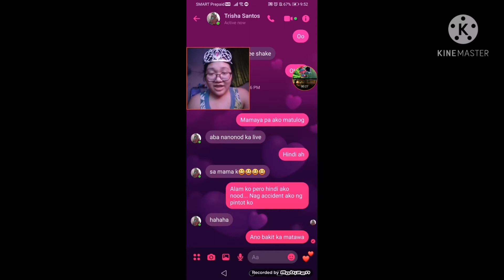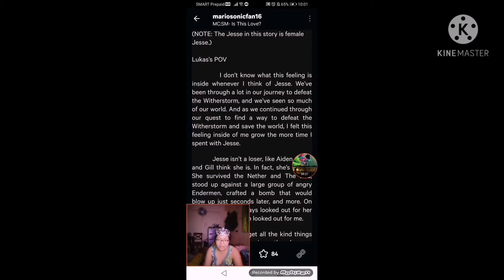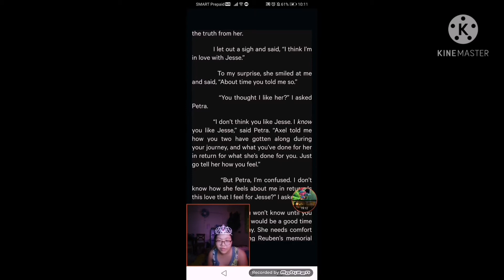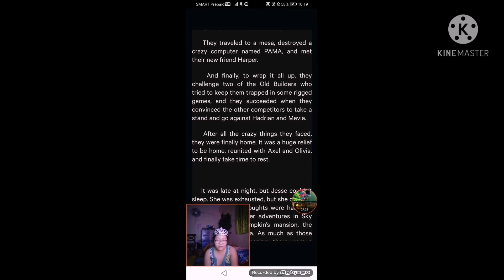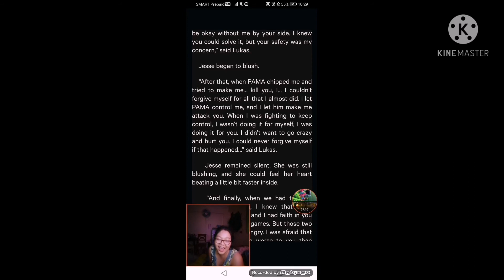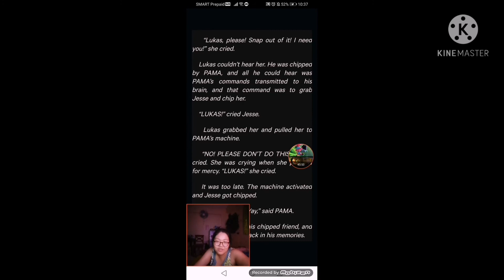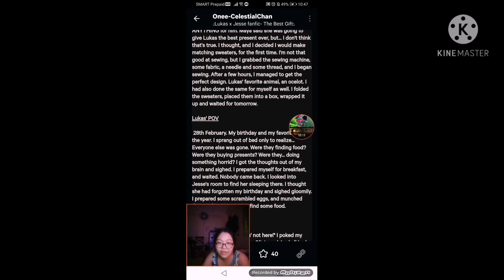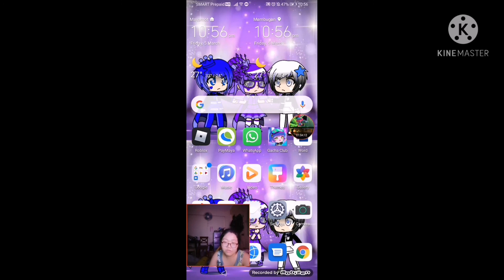Fanfics Fanfriction Series:MCSM One Shots for Requests for Lukasse Only (DeviantArt Version)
Today... Or Yesterday.. I guess... I have nothing to do right away... Since Only one work... I decided to reading a story about my beloved friends, Jesse and Lukas l for one One Shots for their love to each otherin DeviantArt.. Not Wattpad anymore... And also Include for my secret best boyfriend, Jay want to show about his own face switch or something.. I really like that... And. Love it too! 💖💖💖💙💙💙💜💜💜💛💛💛💕💕💕💞💞💞😍😍😍😏😏😏👍👍👍🌹🌹🌹😚😚😚😉😉😉

I used for DeviantArt to read for more oneshots for my beloved friends, Jesse and Lukas not Wattpad anymore...

Credit books by:
MarioSonicFan16 and Onee - CelestrialChan